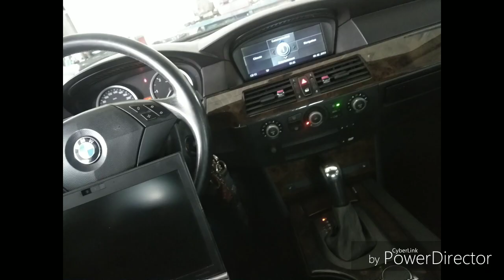BMW E60 Blower or Resistor repleacment Wymiana wentylatora , rezystora dmuchawy